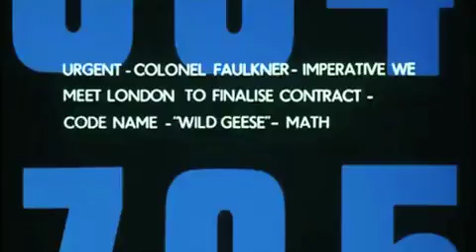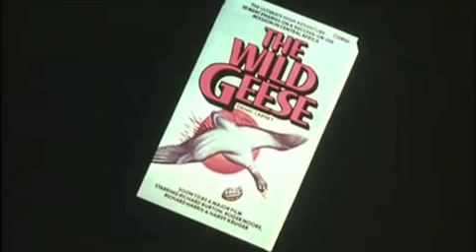The Wild Geese Trailer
One of the all-time classic action films.  Crack paratroopers -- all former Special Forces -- reunite to free a man who can alter Africa's destiny, 1978, 133 minutes.  Stars Richad Burton & Roger Moore.  Director Andres McLaglen.   (UK production, theatrical release U.S., rest of world 1980.)